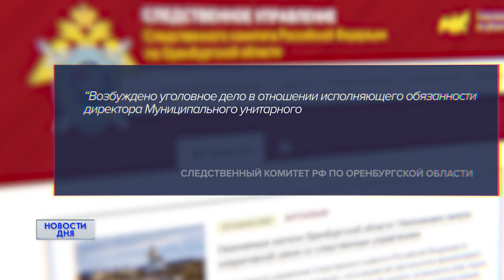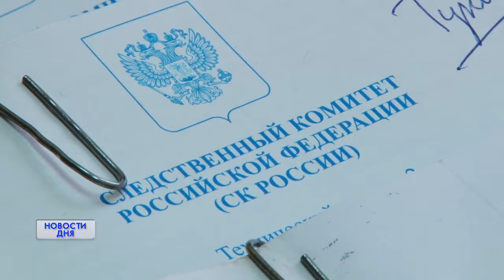УГОЛОВНОЕ ДЕЛО ЗА НЕВЫПЛАТУ ЗАРПЛАТЫ.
За невыплату заработной платы придется ответить. Региональный следственный комитет возбудил уголовное дело в отношении руководителя муниципального предприятия. Подробности в нашем следующем материале.